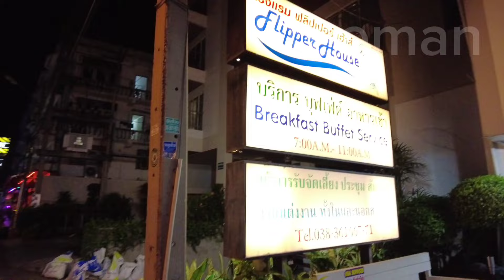Pattaya soi 7 | Rain season | Thailand in summer time 2024, July 🇹🇭 | थाईलैंड पटाया | 태국 파타야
Date: 17-18 JUL

Pattaya soi 7 night time walk.